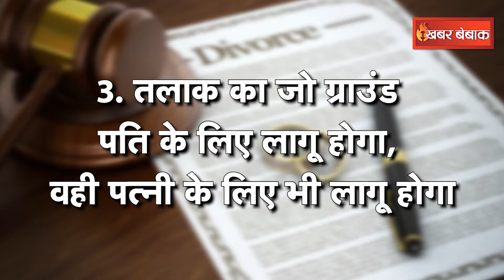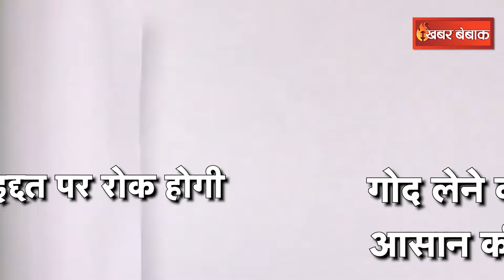Muslims का हक़ छीनेगा UCC? What is UCC? Uniform Civil Code पर हंगामा क्यों? UCC in Uttarakhand